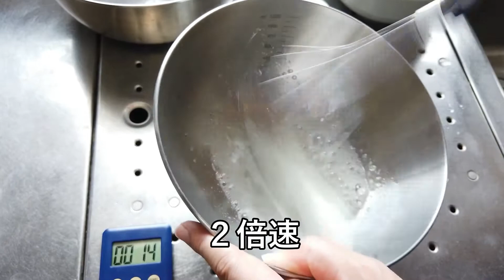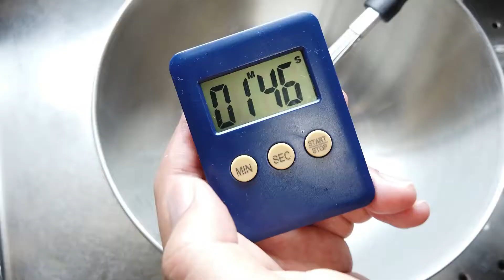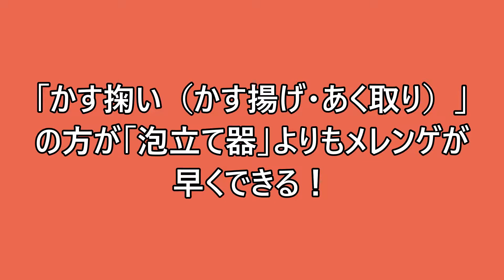ふわふわ釜玉そうめんの作り方【東京・恵比寿のそうめん専門店「そそそ」】【簡単レシピ】｜【実験】メレンゲを早く泡立てる方法は泡立て器？アク取り？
今回は東京・恵比寿のそうめん専門店「そそそ」の「ふわふわ釜玉」のビジュアルを再現してみたいと思って作ってみました！レシピ自体は簡単なので、実験（メレンゲを早く泡立てる方法は泡立て器？アク取り？）を一緒にやってみました。

【おススメする方】

●釜玉そうめんをよりおいしく食べたい方
●卵を使ってワクワクする料理を作りたい方
●そうめんの別アレンジをやってみたい方
●できれば（買い足しせずに）家にある調味料だけで作りたい方

ぜひやってみてくださいね。

=料理vlog=

白身（卵白）をメレンゲにすると見た目もよくなり、口当たりもクリーミーになるので、おすすめのレシピです。

黒ごま素麺　4束
卵　3個
すりごま　適量
麺つゆ　適量

【作り方】
１．メレンゲを作ります。今回は泡立て器とアク取りでやってみましたが、ブレンダーなどでももちろんOKです。
２．黒ごま素麺はたっぷりのお湯で1分半ゆでます。
３．器に素麺、メレンゲ、鰹節、小口切りにした万能ねぎ、黄身（卵黄）、すりごまをのせて、麺つゆをかけて出来上がり！

幻の島原手延黒ごまそうめん1kg化粧箱【ご自宅用・ギフトにも】

幻の島原手延黒ごまそうめん250g（ギフト箱）｜御礼・お返し・お土産・内祝い・ノベルティに！

ハクライドウグルメです。

コメントもすべて目を通しております。

少しずついいものを作っていきたいので、ぜひアドバイスください！

・新しい料理の組み合わせを作ってみたい
・友達や家族のために、おいしい麺料理を食べさせて、喜んでほしい
・お昼ごはん・晩ごはんの献立に悩んでる
・健康ごはんを作りたい／食べさせたい

そんな方に向けて毎日とはいきませんが、マイペースに発信していきます！

【主な発信内容】

・手延べ素麺・手延べ蕎麦を使った新しい組み合わせのレシピ

ハクライドウでは長崎島原手延えごま蕎麦・黒ごま素麺を取り扱っているのですが、そうめん業界では、手延べ素麺が売れなくなっているそうで、このままだと後継者がいなくなり、将来的には手延べ素麺がなくなってしまうかもしれません。

ラーメンが世界で受け入れられるようになるまでにたくさん努力したように、手延べ素麺・蕎麦の可能性をもっと広げることが大事と思い、このチャンネルを作りました！

季節の旬の食材を活かした、今まで麺と合わせたことがなさそうなレシピで、えごま蕎麦や黒ごま素麺に最も合う究極のメニュー作りをやっていきます！

手延べ素麺が好きな方、手延べ素麺に関わる方で様々なレシピを作って盛り上げていけたらうれしいです！

This time, we will introduce how to make fluffy kamatama somen.

I tried to reproduce the visual of "Fuwafuwa Kamatama" from Sososo, a special noodle shop in Ebisu, Tokyo!

The recipe itself is simple, so I tried it together (how to whip # meringue quickly?

If you make white (egg white) meringue, it will look better and the mouthfeel will be creamy.

Ingredients:

4 bundles of black sesame noodles
3 eggs
All-purpose green onion appropriate amount
Bonito bonito
Suitable amount of ground sesame
Noodle soup

Instructions:

1. Make meringue. This time, I tried using a whisk and an accumulator, but a blender is also OK.
2. Boil black sesame noodles with plenty of hot water for 1 and a half minutes.
3. Put noodles, meringue, bonito, all-purpose green onion, yolk (egg yolk), and sesame seeds in a bowl, and add noodle soup!

My Channel is Hakuraidou gourmet food.

I'm looking through all comment.

I am very happy to comment from you and it will be helpful.

We are making better videos.

Camera：OsmoPocket（DJI）